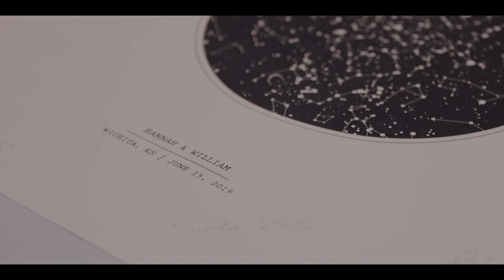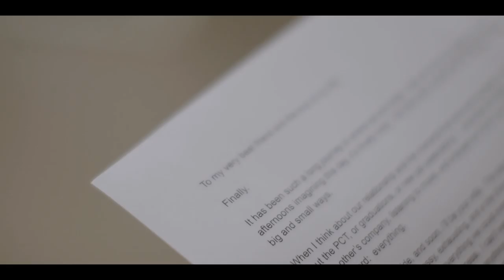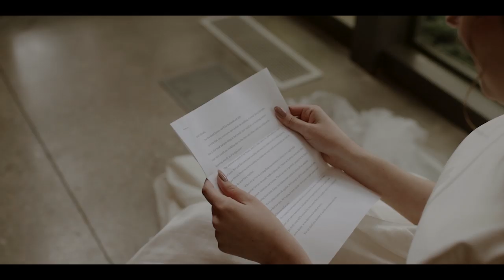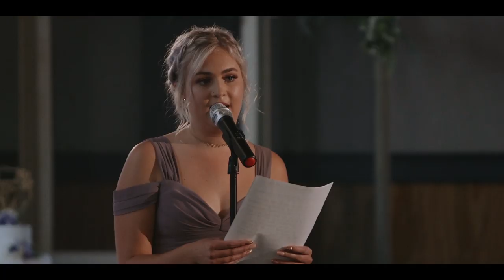I Feel You Etched In My Heart | Botanica Gardens Wedding | Wichita Wedding Video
Wil & Hannah were married at The Botanica Gardens in Wichita, Kansas. Filmed by Wild Oak Films, destination and wedding videographer.

Talk about an emotional wedding day! Will & Hannah both wrote amazing, heartfelt letters to each other AND had some next level vows. Don't believe in soulmates? You might after hearing what Hannah said to Wil on their wedding day.